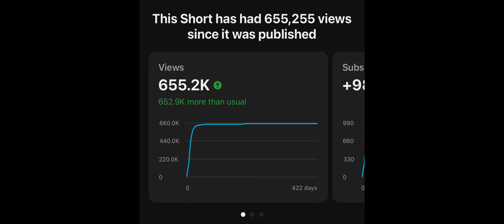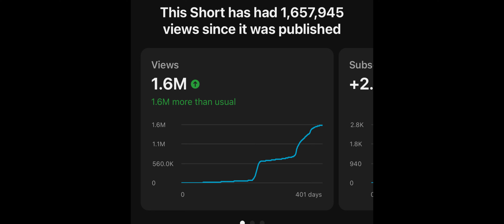10,000 subscribers & still no clue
Nothing much to say here except for, Thank you to each of the 10,000 subscribers.